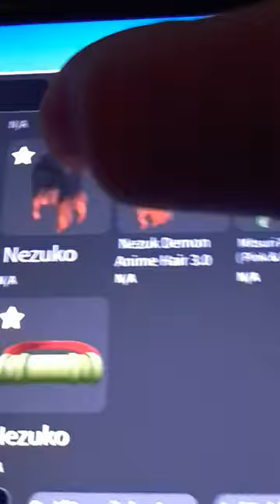happybirthday livemusic song cover singer music